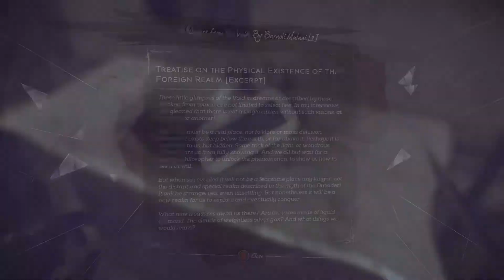Dishonored 2 - Polkarou Plays - Episode 11 - Rosebrough prototype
Dishonored 2 is an action-adventure stealth video game developed by Arkane Studios and published by Bethesda Softworks. The sequel to 2012's Dishonored, the game was released for Microsoft Windows, PlayStation 4, and Xbox One on November 11, 2016.
The series takes place in the fictional Empire of the Isles, with the majority of Dishonored 2 set in the coastal city of Karnaca. After Empress Emily Kaldwin is deposed by an "otherworldly usurper", the player may choose between playing as either Emily or her Royal Protector and father Corvo Attano as they attempt to reclaim the throne. Both Emily and Corvo employ their own array of supernatural abilities. They can alternatively decide to forfeit them altogether. There are a multitude of ways to succeed in each given mission, from stealth to purposeful violent conflict.
Ideas for a sequel to Dishonored began while developing its downloadable content, which spawned the decision to create a voice for Corvo Attano after being a silent character in the first installment. Emily Kaldwin was first proposed as a playable character and brought about the advancement of the timeline. The design was influenced by paintings and sculptures. Set in the new fictional city of Karnaca, its history was invented over the course of one year. The city itself was based on southern European countries like Greece, Italy, and Spain, drawing on the architecture, fashion, and technologies of 1851.
Dishonored 2 was released to a positive reception. Praised were the improvements made since the first game: the more challenging stealth, the adaptability of Emily and Corvo's abilities to both play styles, the art direction, the realization of the game's world as well as the replay-value and the artificial intelligence. Criticism was directed at the lack of focus of the overarching narrative, while the individual missions were praised for their creative designs. Aside from this, technical blunders as well as issues with the PC-port were received unfavorably. Dishonored 2 won the award for Best Action/Adventure Game at The Game Awards 2016.